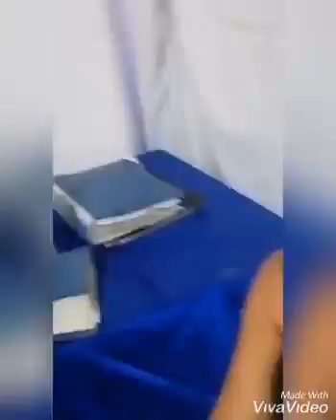Me resignó a olvidarte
D' Franklin band